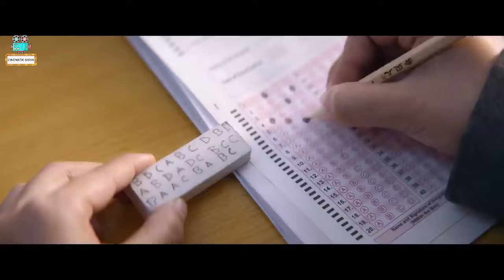Madgaon Express & Farrey Movies Review | by Cinematic Shiva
🚂 "Madgaon Express" 🚂

Hop on board the thrilling journey of love, betrayal, and redemption with "Madgaon Express"! 🎬 Directed by the master storyteller, Kunal Khemu, this edge-of-your-seat thriller will keep you hooked till the last stop! 🎥 Don't miss out on the electrifying performances and twists that will leave you gasping for more!

🌟 Starring: [Kunal Khemu, Divyenndu, Pratik Gandhi, Avinash Tiwary, Nora Fatehi]

🎬 "Farrey" 🎬

Embark on a rollercoaster ride of emotions with "Farrey"! 🌟 Directed by Soumendra Padhi, this gripping drama will tug at your heartstrings and keep you guessing till the very end. 🎥 Prepare for a tale of love, sacrifice, and the pursuit of dreams like never before!

🌟 Starring: [Alizeh Agnihotri, Prasanna Bisht, Ronit Roy, Sahil Mehta]

📝 Description:
In the bustling streets of Mumbai, two souls collide in a whirlwind of emotions. "Farrey" is a journey of self-discovery, as aspirations clash with harsh realities. Amidst the chaos, love blossoms, but fate has other plans. Will they find their happily ever after, or will destiny tear them apart? Find out in "Farrey"!